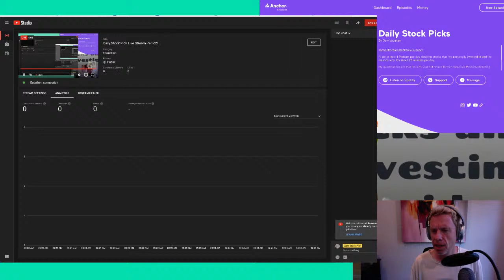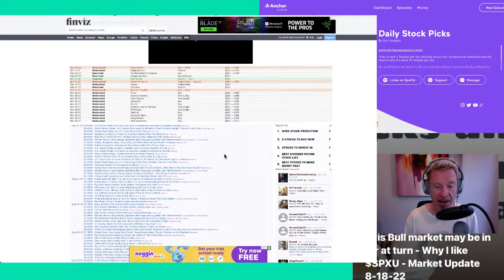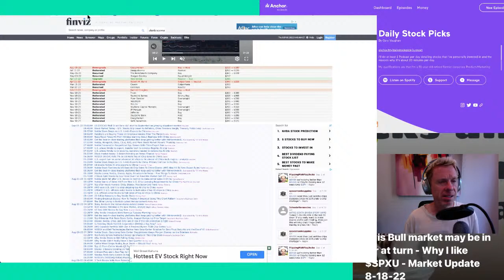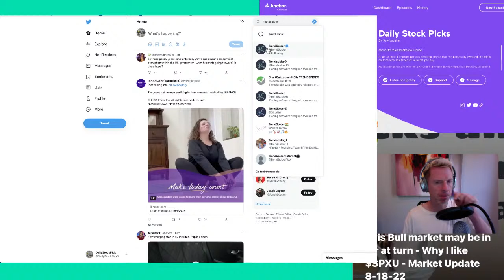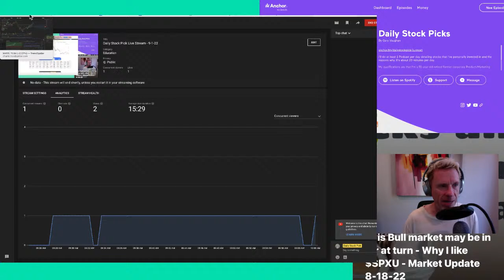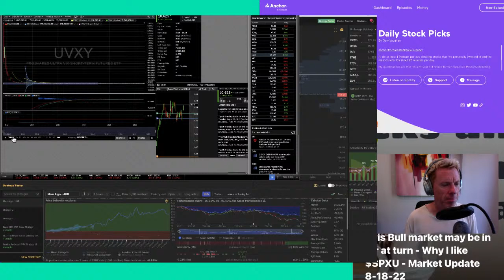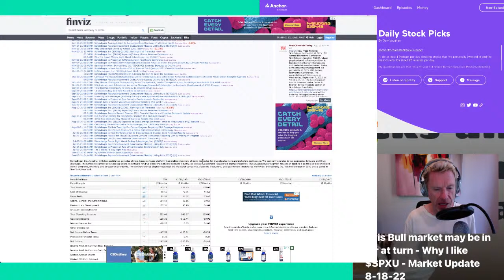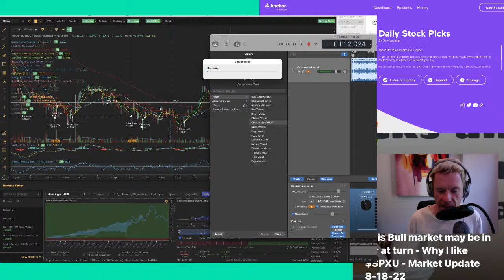Daily Stock Pick Live Stream - 9-1-22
Watch as I record the podcast and you can see my screen as I analyze stock charts using my algorithm and scanner in